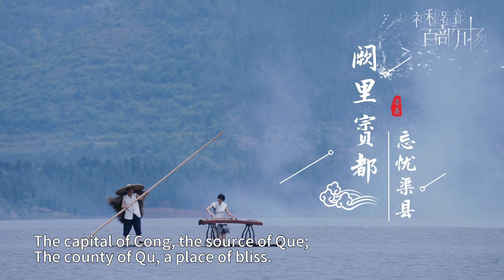Amazing Sichuan The capital of Cong, the source of Que